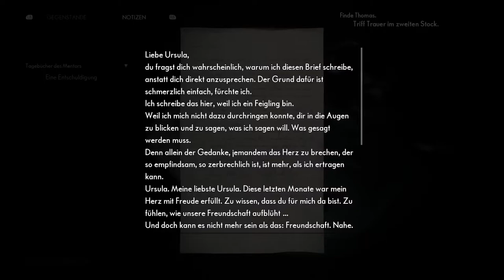The Medium Walktrough Part 2 | the medium walkthrough | the medium horror game | Horror Games 2021